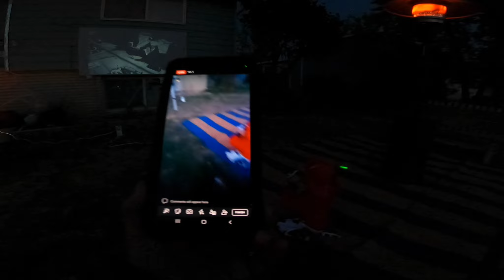Better late than never our 2022 halloween celebration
ngayon lang na upload sa sobrang busy